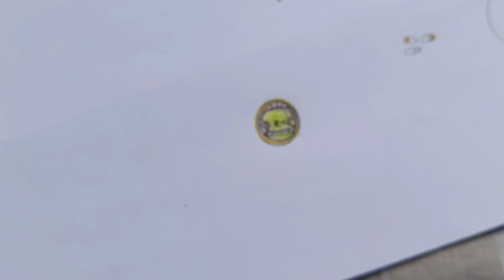Fiz Uma customização Do McQeen De Carros na estrada e...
Thumb e arts: eu  feitas no picsart

PASSO-A-PASSO DE SUCESSO:
2) Se inscreve para fazer parte da família;

se você leu até aqui toma uma rosquinha 🍩